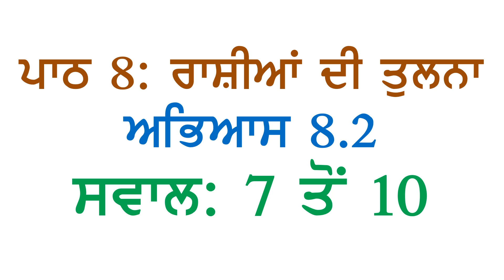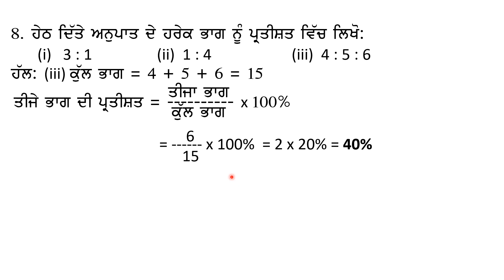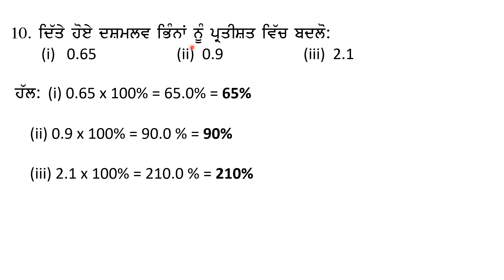7th Maths Chapter 8 Comparing Quantities Exercise 8.2 Questions 7 to 10 Punjabi Medium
PSEB 7ਵੀਂ ਜਮਾਤ ਗਣਿਤ ਪਾਠ ੮: ਰਾਸ਼ੀਆਂ ਦੀ ਤੁਲਨਾ ਅਭਿਆਸ ੮.੨ ਸਵਾਲ ੭ ਤੋਂ ੧੦ ਪੰਜਾਬੀ ਮਾਧਿਅਮ
PSEB Class 7Math Chapter 8 Comparing Quantities Exercise 8.2 Questions 7 to 10 Panjabi Medium